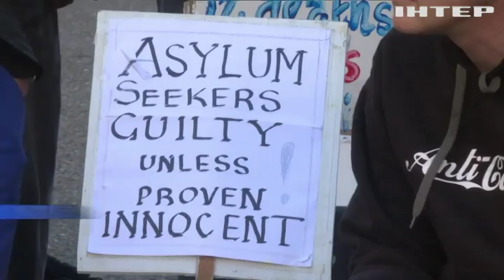Жители Австралии требуют отменить антимиграционный закон